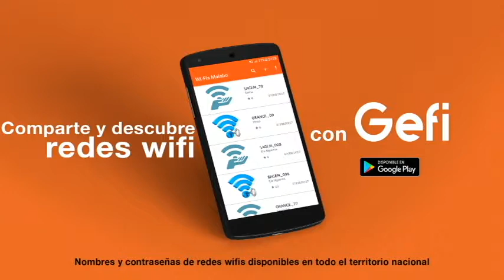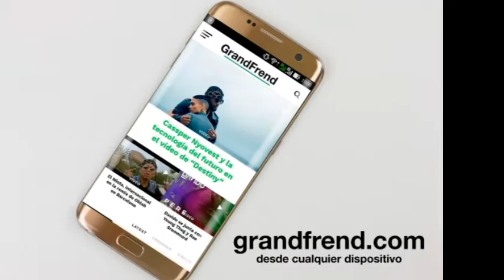CW Esono - La Escalera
CW Esono interpretando "La Escalera". 2019